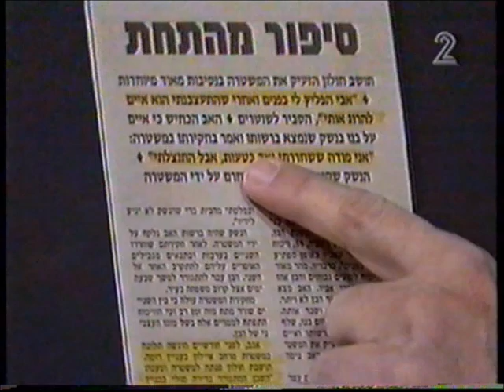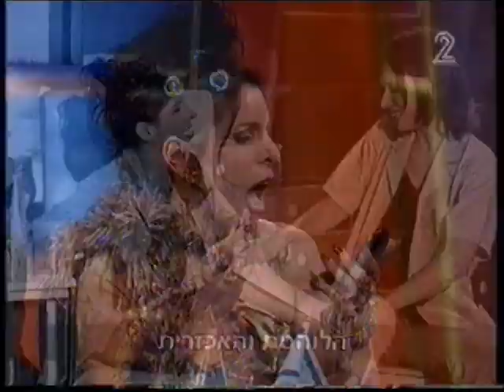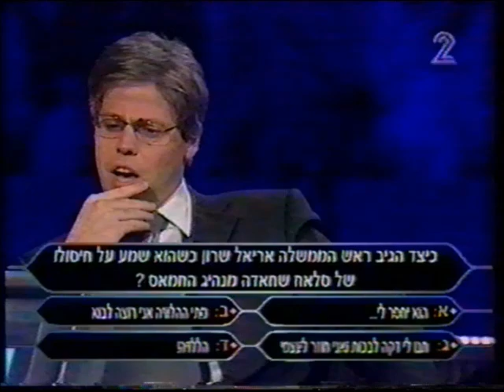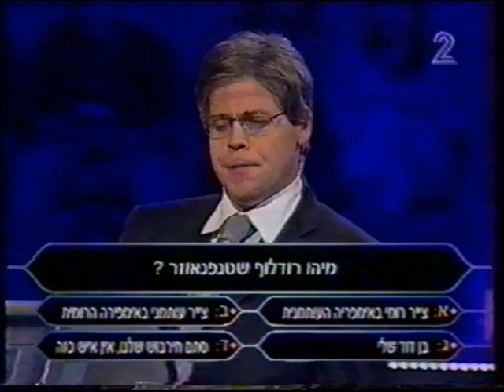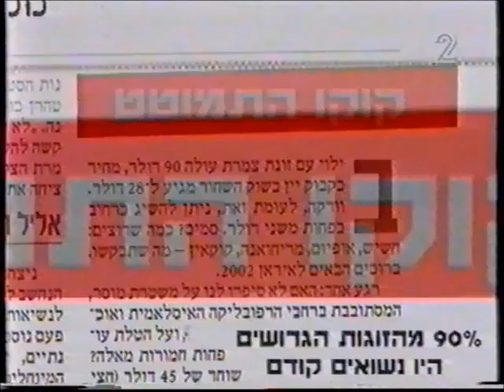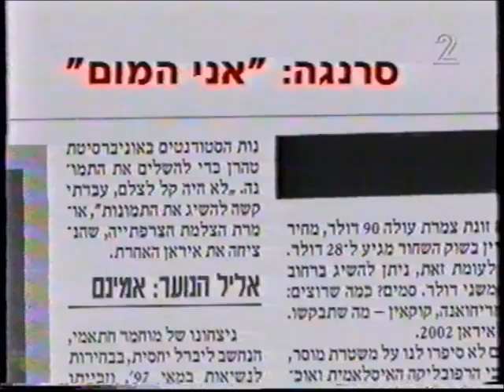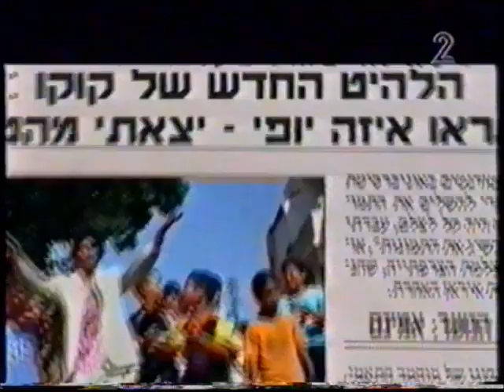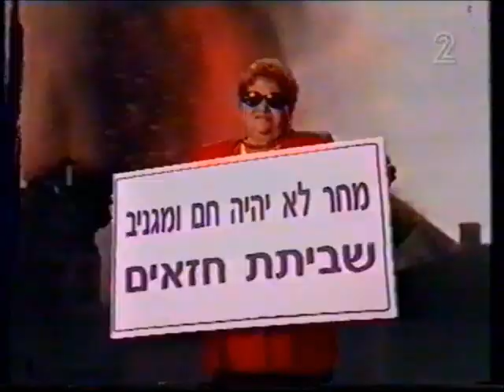אוצרות ארכיון צחוק ישראלי - רון בכר - Israeli archive - יאצפן רק בישראל אדיר מילר אסי וגורי